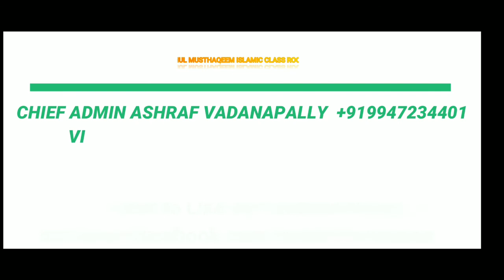ആത്മീയ വിചാരം 104 | ശൈഖിനെ തേടുമ്പോൾ 8 പരിശ്രമവും മാർഗ്ഗങ്ങളും1 | നൂറുൽ ഇർഫാൻ മുദർരിസ് ബുഖാരി ഇർഫാനി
ആത്മീയ വിചാരം 104
ശൈഖിനെ തേടുമ്പോൾ 8
 പരിശ്രമവും മാർഗ്ഗങ്ങളും 1
 നൂറുൽ ഇർഫാൻ മുദർരിസ് ബുഖാരി ഇർഫാനി

❁✿⚜️𝐒𝐌𝐈𝐂𝐑⚜️✿❁